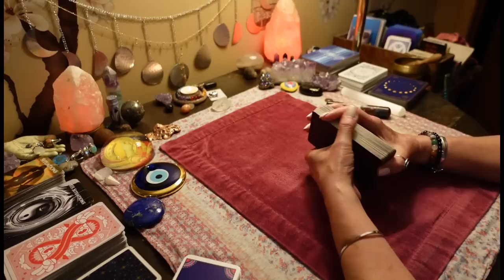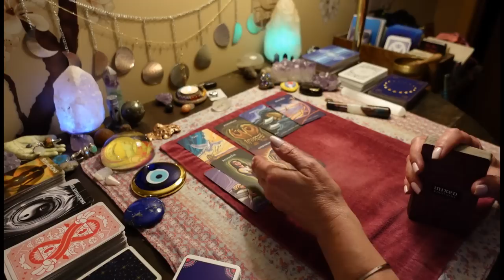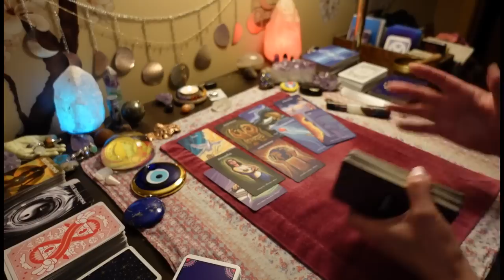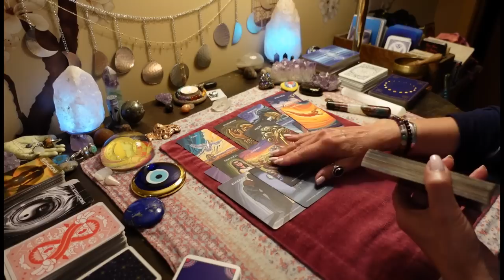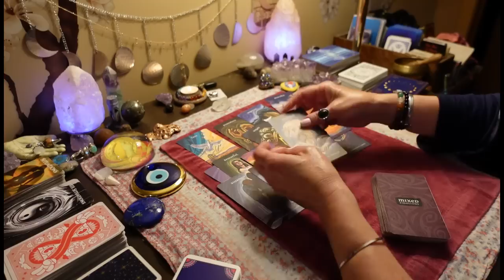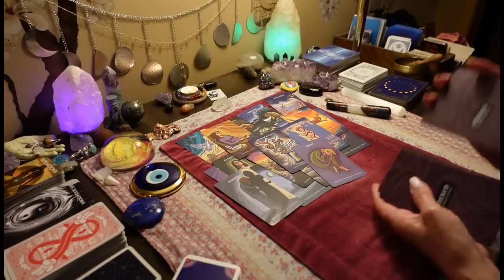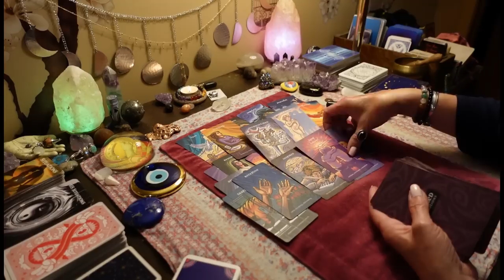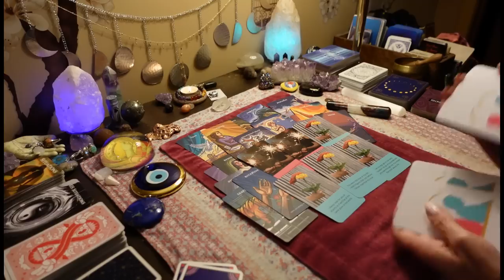BEHIND THE SCENES- Mistreated By A Bully, Sad, And In Love With You. COLLECTIVE LOVE TAROT